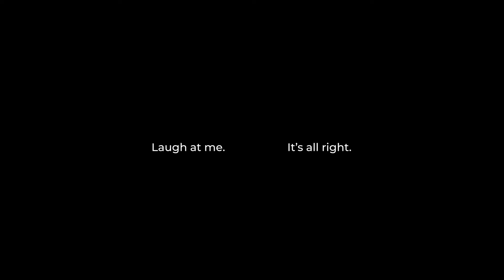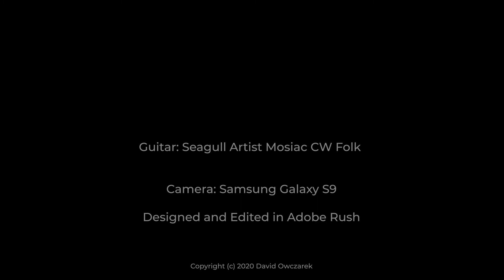here comes the ... wha?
All the mistakes, all the fun.